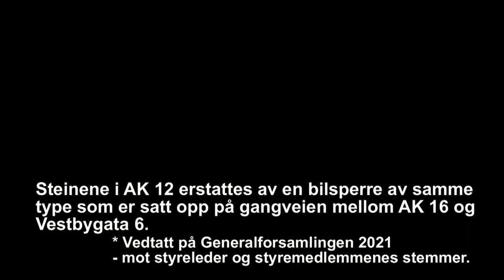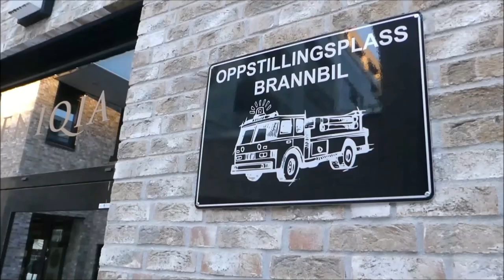Alexander Kiellands gate borettslag 1 i Lillestrøm. Låst bom eller fjærbelastet bilsperre?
En fjærbelastet bilsperre kan utrykningskjøretøy kjøre igjennom når det haster, samt at den gjør gjennombrøyting mulig fra begge sider. Uten å gå ut av bilen eller traktoren.

En låst bom er derimot en tidstyv i en nødsituasjon. Skal nødetatene begynne å rygge flere utrykningskjøretøy, tar det tid. Tid som kan være dyrebart, spesielt om det står om liv og helse. Tenker man sikkerhet, velger man en fjærbelastet bilsperre, og legger til rette for utrykningskjøretøy. Lillestrøm kommune opplyser at de kun bruker fjærbelastede bilsperre på sine kommune blindveier. Rett og slett for å få en mer effektiv drift av veiene.

Det ble gjort et vedtak på generalforsamlingen 2021, ved skriftlig avstemming, om å plassere ut samme type bilsperre ved AK 12 som den som står i stien ved Alexander Kiellands gt 16.Dessverre ble ikke vedtaket fulgt opp slik det var i intensjonen i forslaget var. Det kom en rekke ulike forklaringer på hvorfor det ikke skjedde.  Vi snakker om et lovlig fattet vedtak.